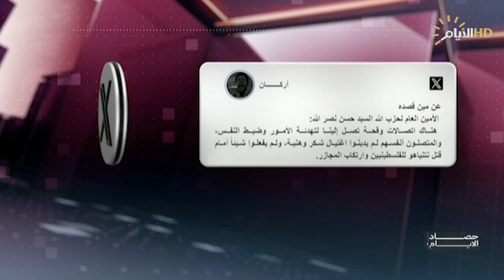حصاد الايام مع فرح نبيل | توجه نيابي لاستجواب وزير الكهرباء.. ماذا يدور في فلك الوزارة؟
توجه نيابي لاستجواب وزير الكهرباء .. ماذا يدور في فلك الوزارة؟

صفاء الحجازي / رئيس لجنة النفط والغاز في مجلس محافظة بغداد

زياد العرار / باحث في الشأن السياسي

عباس الشطري / متخصص في مجال الطاقة

 أحمد موسى العبادي / المتحدث باسم وزارة الكهرباء